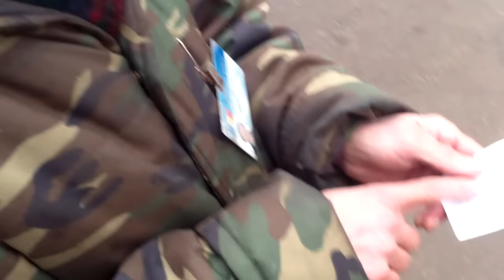Mașini bengoase de medici traumatologi la Toma Ciorbă - Curaj.TV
Noul șef al instituției mi se plîngea mai ieri că o duc greu, că n-ajung bani pentru mai multe operații. De unde să ajungă dacă economia tenebră e băgată în astfel de mașini, pe care nu le cumperi din salariu de medici...